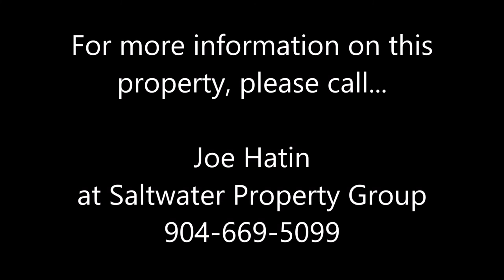6105 Solana Street Elkton, Florida Lot 15 Branded